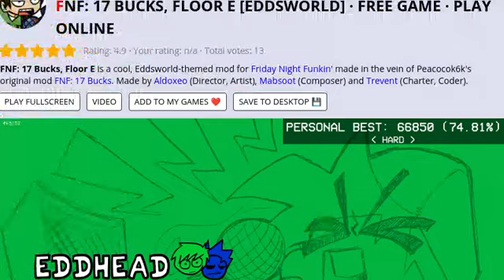fnf eddsworld 17 bucks floor e vs edd and tom - eddhead (FC full combo)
mod - aldoxeo
song - mabsoot
charter and coder - trevent